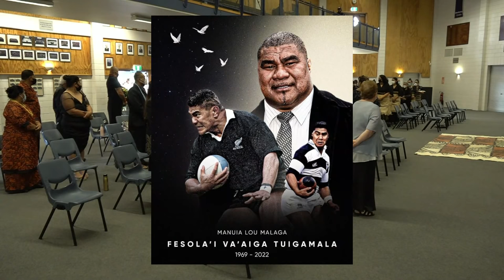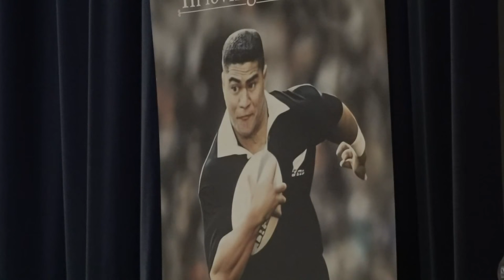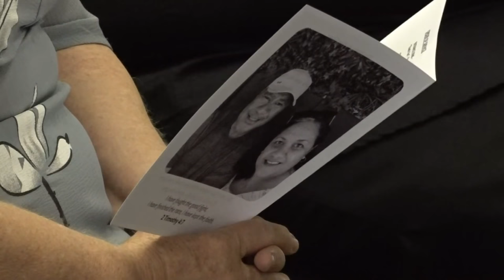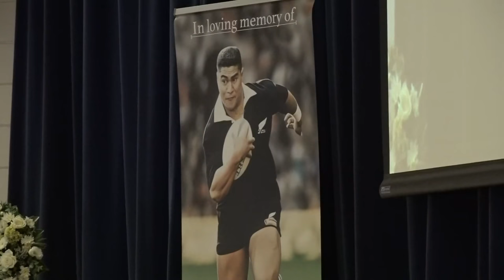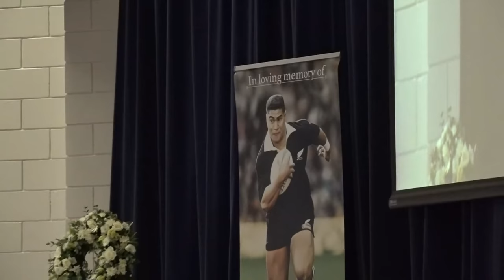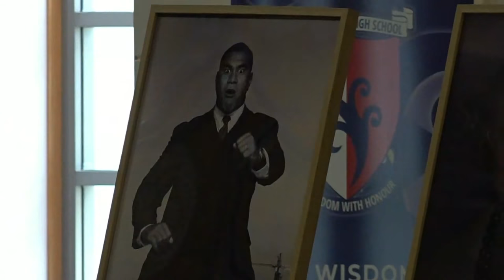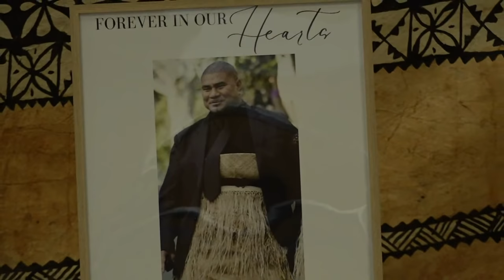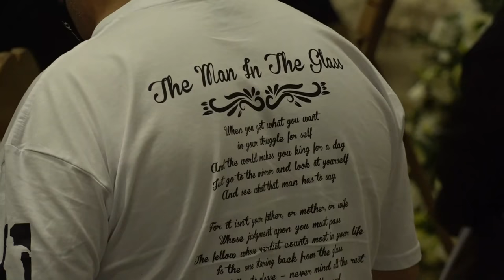Farewell to our beloved ‘Inga the Winger’- 1969 - 2022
Join us for the livestream of the Funeral Service for Fesola’i Va’aiga Tuigamala, on Saturday 12 March 2022. Aue! Ua maliliu Toa, Ua talai ofa tau, Ua tagi ai nei le fatu ma le ele’ele. Ua vala’au le Atua ia Fesola’i Va’aiga Tuigamala